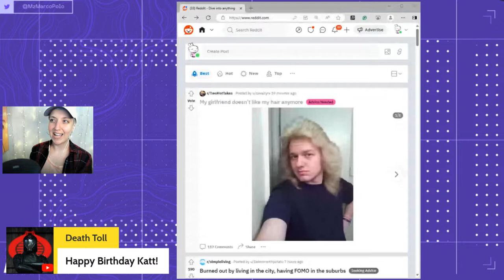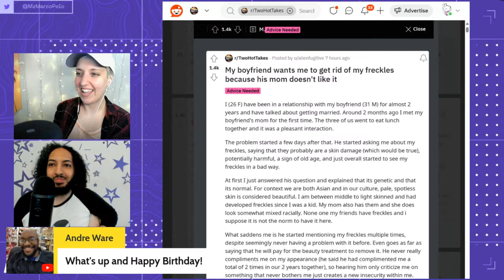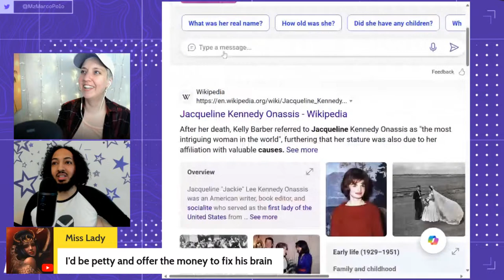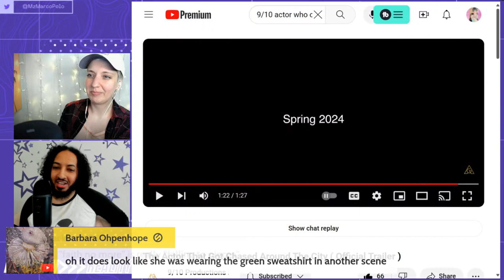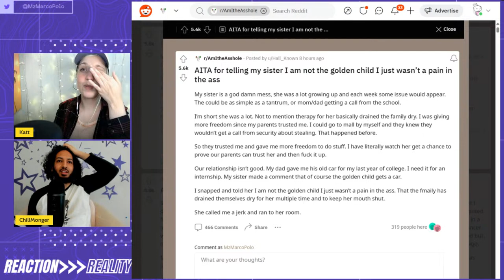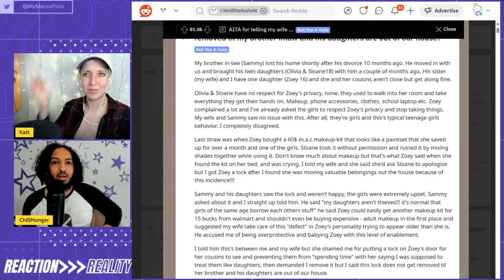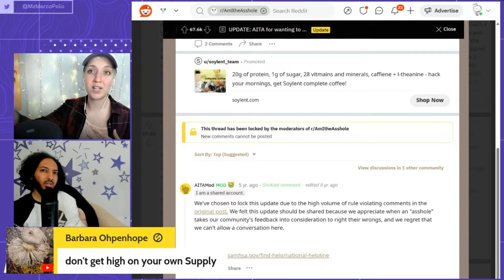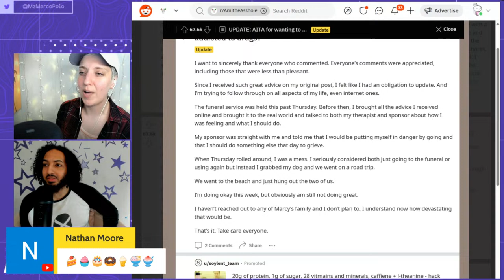Birthday Kickback: Live chat, Q&A, and Reddit Hot Takes